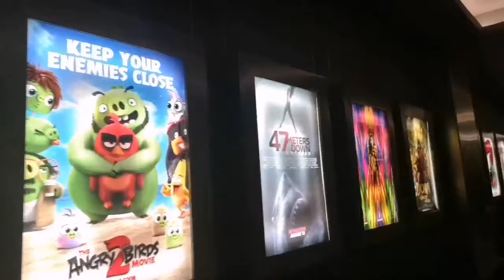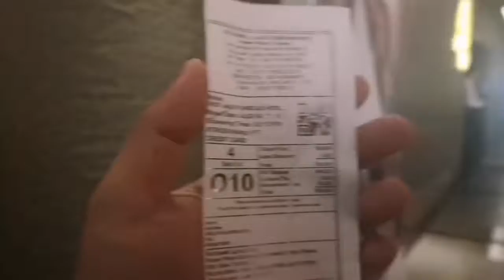I love Rockwell Powerplant, Makati. Travel & Explore w/@briadventurez Travel Inspiration, Life Journ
I love Rockwell Powerplant, Makati. Travel & Explore w/@briadventurez Travel Inspiration, Life Journey! Check out @briadventurez for more exciting adventures! Travel is all about sharing great experiences & Amazing Travel Destinations!